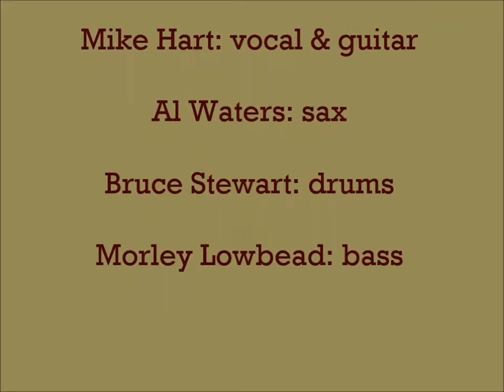The Bad Guys Won - Mike Hart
"The Bad Guys Won" is a demo and was written by Hart. On the recording is Mike Hart: vocal & guitar; Al Waters: sax; Bruce Stewart: drums; and Morley Lowbead on bass.